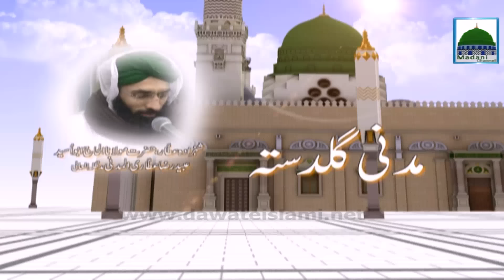Hajj Video - Madani Guldasta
This Hajj video contains a Speech for Hajj Documentary one the famous programs of Madani Channel.

Haji Ubaid Raza Attari  And delivered wonderful Madani Pearls (Madani Phool) in the light of Quran & Hadith.

Thanks for Watch this Islamic Video